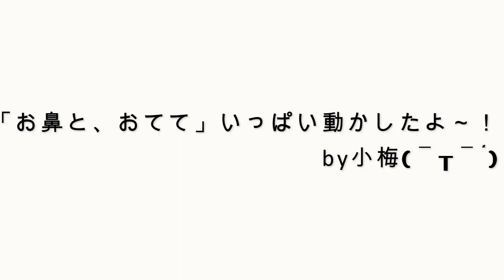「温泉たまごちゃん」達を次々と堀り飛ばすポメラニアンがこちらです。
ノーズワークのおもちゃに仲間入りした”温泉たまご”ちゃん達を一生懸命に掘っていましたｗ

毎週、月・水・金曜日の18:00～19:00の間にUP予定です！